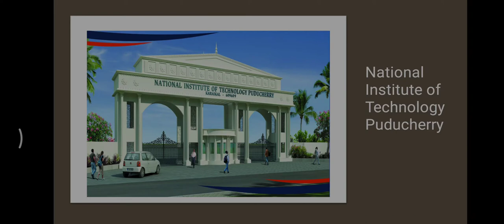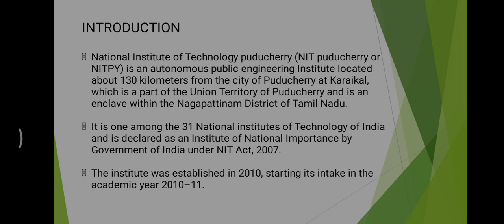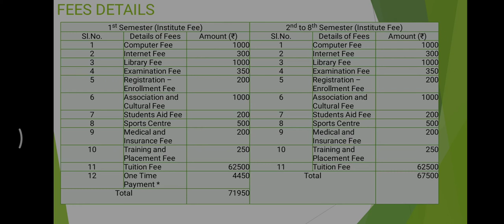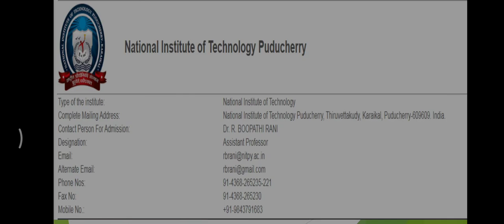nit NIT Puducherry, Karaikal | 120 seats for Pondi Students | 3 female students